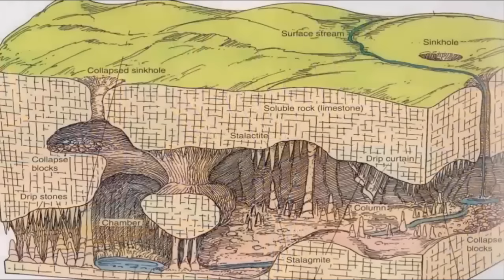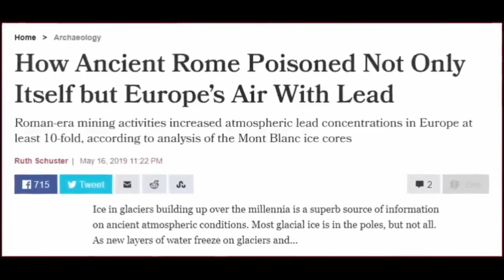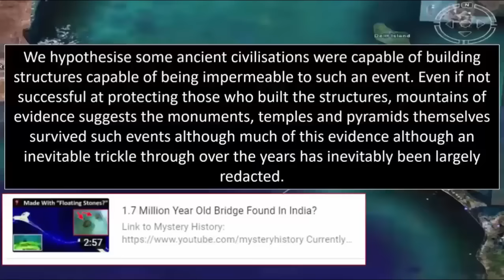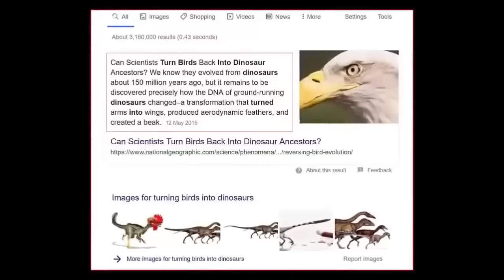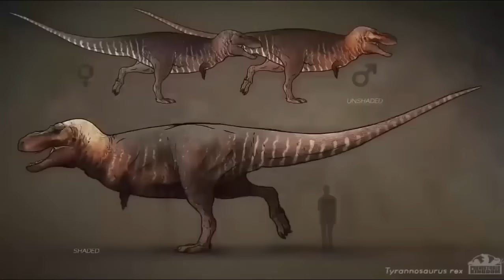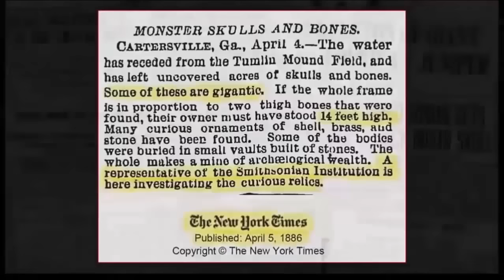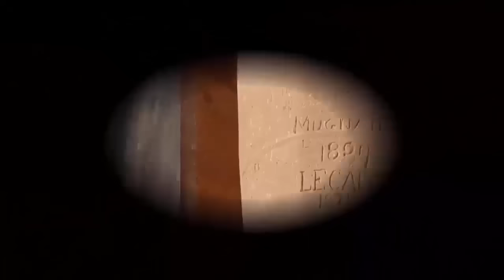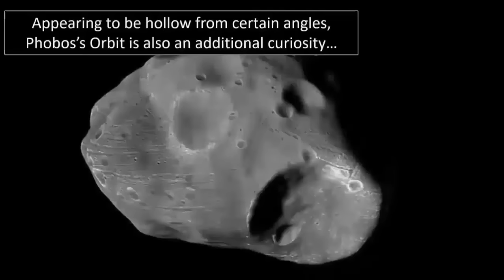Pre-Flood Civilization Found Beneath Earth?